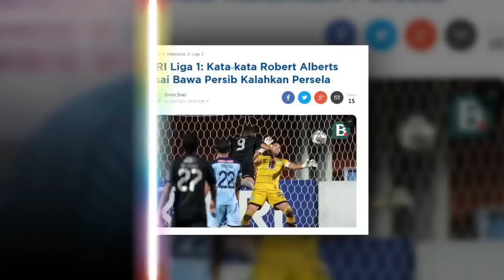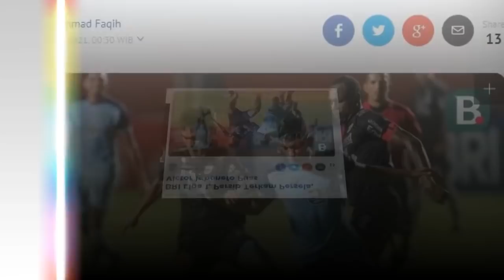BERITA PERSIB HARI INI 🔴 Reaksi Robert Usai BANTAI Persela 🔴 Rashid MAN OF THE MATCH 🔴 Iwan KECEWA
BERITA PERSIB TERBARU HARI INI:

1. Kata-kata Robert Alberts usai Bawa Persib Kalahkan Persela
2. Persib Terkam Persela, Victor Igbonefo Puas
3. Persela Dihajar Persib, Iwan Setiawan Mau Mundur?